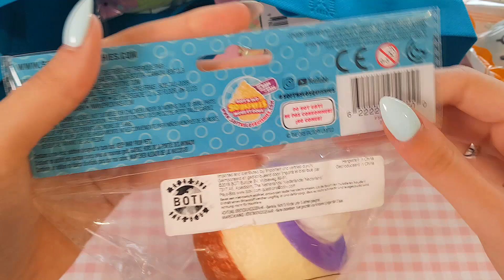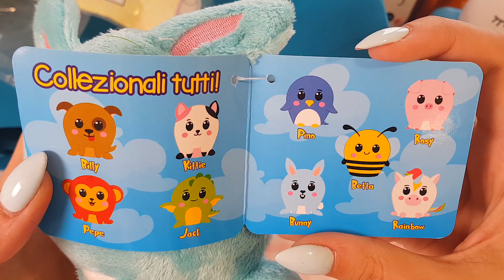SQUISHY stupendi dall'ITALIA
Ciao a tutti! Nel video di oggi vi mostro alcuni squishy presi da Jaguarà a Roma!
(hanno anche un negozio online ma non è rifornito)